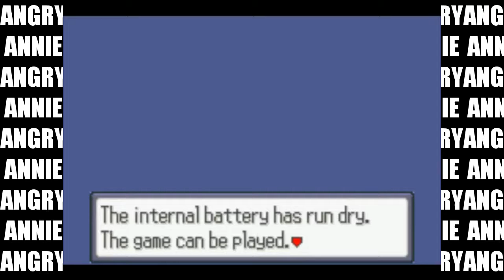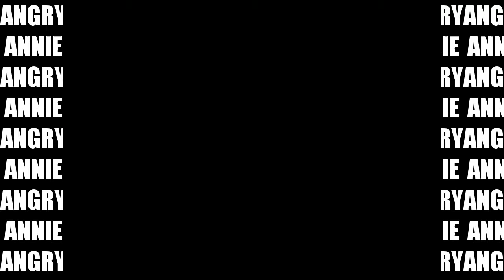Angry Annie Plays Pokemon Snakewood Part 1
Pokemon and zombies! How could things get better? Watch as I take my first plunge into the world of Pokemon with a ROM hack for the Game Boy Advanced.